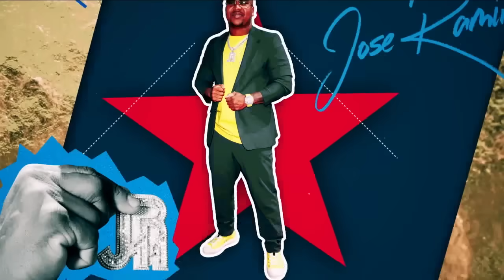2024 All-Star Game Red Carpet Show (Shohei Ohtani, Bryce Harper Show Out! Paul Skenes & Livvy Dunne)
2024 All-Star Game Red Carpet Show.